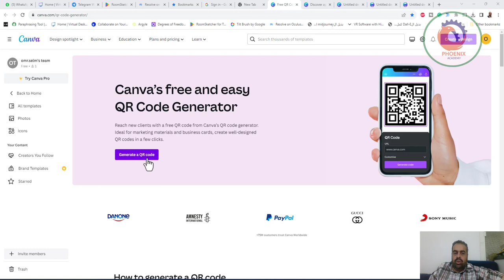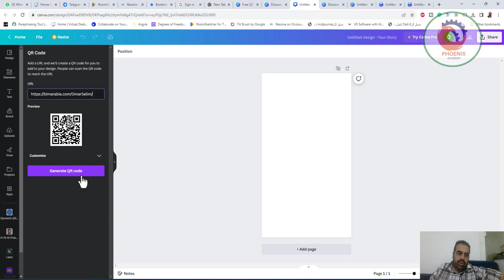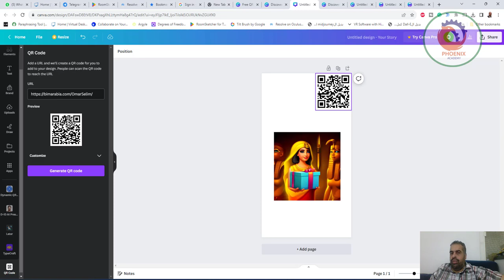canva qr code generator مجانا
❤️ روابط التواصل
✅ انستجرام